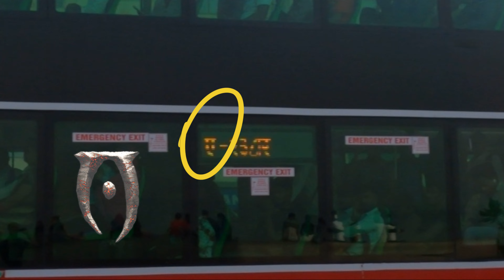ep 24🇮🇳: Biggest fish catch in Mumbai HISTORY at the urban MARKET? Totally unsanitary!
Staying in Mumbai is not an easy burden: a city with tens of millions of people, the infrastructure is weak, there are no places to drink smoothies, and those rare cafes with coffee do not differ in Indian prices, in general it’s just a disappointment! How can a white aristocratic tourist survive and what can he do in such a settlement? It’s hard to answer this question, just as it’s hard to understand why such tourists are in India, because there are countries that are much more advanced in terms of service and attitude! But don't worry, if you are watching this video, then you are in luck, we have compiled a day program of the craziest adventures in Mumbai especially for you!

As far as you know, we specifically travel around India to hype up the negative context and hate of dirty India, we won't hide it, because we have already been exposed many times by attentive Hindus! We have already been to Dharavi, and besides this, there are no more landfill sites in Mumbai, and the city itself is the pearl of Indian megaloconstruction. Therefore, here is a junkyard tour from us, if you also want to hype and flex like the crazy Inspector Gadget:

BOOM!
1) rent dilapidated bicycles from some random office for irrationally large amounts of money
2) hope the bike doesn't fall apart while you're riding
3) look at India Gate, a beautiful building by European Architects
4) Go inside Mumbai and look at all the obscenity, like: another temple to some god, some flower market located in a slum alley, some other market where they sell all sorts of crap, homeless people sleep there! European Architecture railway station, embankment and BOOM! MARKET WITH FISH!

How do you like that, Biden? Not expected! Everything is as it is, real Indian life without cuts and snot. Have fun like Mother Teresa at the fish market, and if you’re lucky, the herons will dance with you under Krishna’s sidelong glances! Oh-yo!